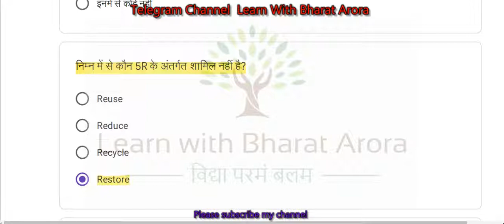Class- 8 Science Quiz Answer| Class-8 Conve Quiz Answer | Class-8 (Saturday Quiz|| Week-10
smile 3.0,